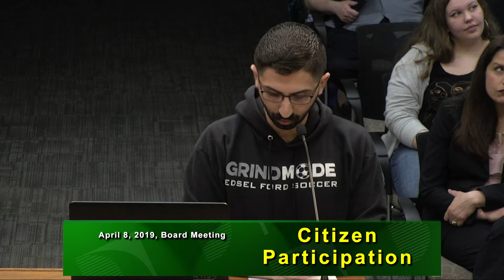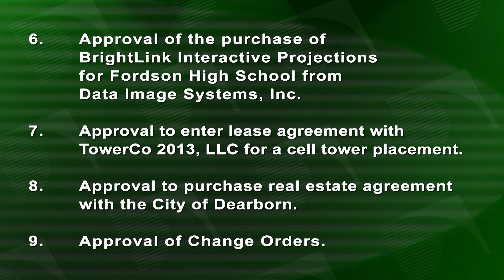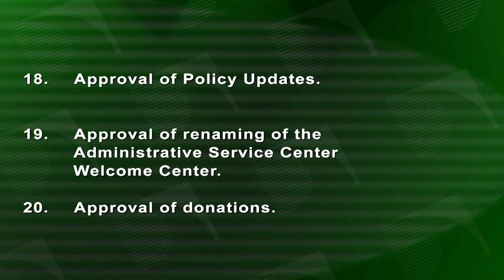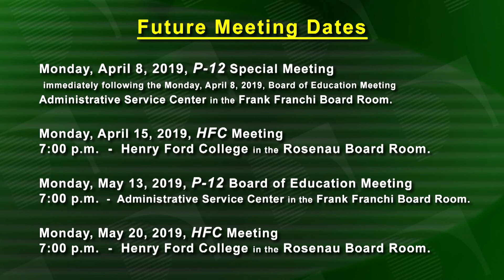April 8, 2019, Board of Education Meeting. Part 2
Dearborn Public Schools.  April 8, 2019, Board of Education Meeting.  Part 2.  Citizen Participation.  Action Items. Board Business:  Acknowledgment of Correspondence - Board Member Committee and Organization Reports - Board Member/Superintendent Commentary - Requests for Information.  Future Meeting Dates.